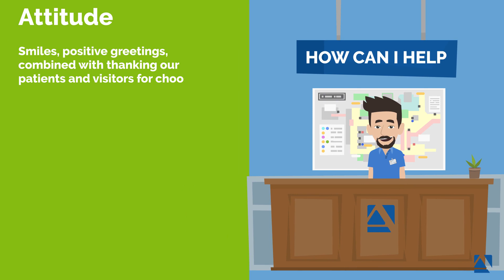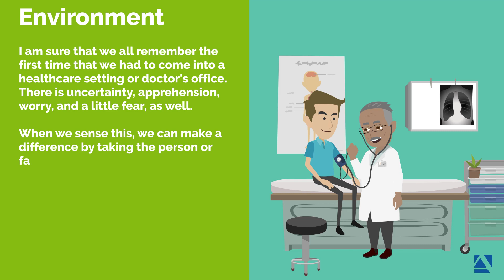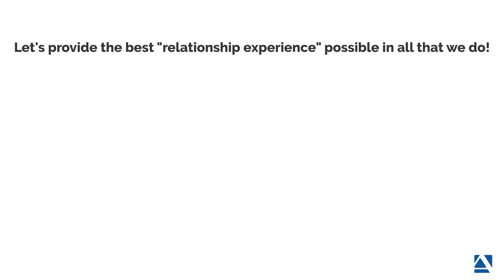Mondays with Mike 11 14 22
Today Mike is sharing the importance of patient experience, service standards and leadership!